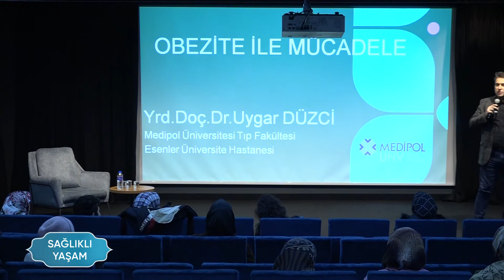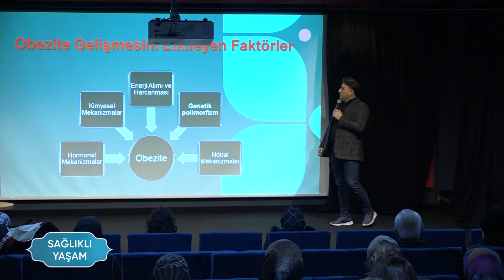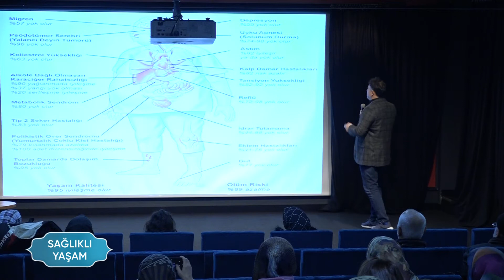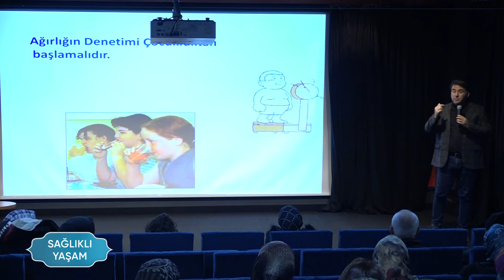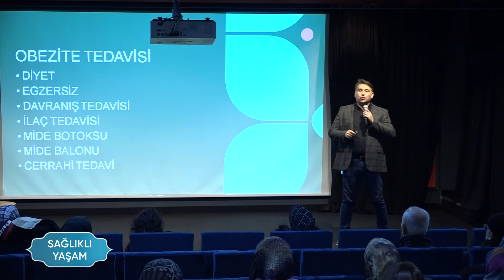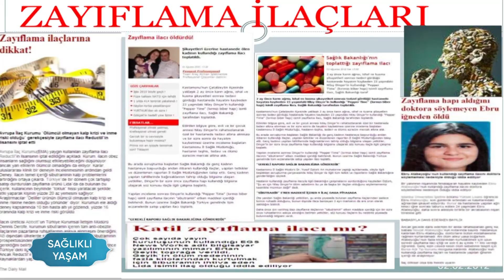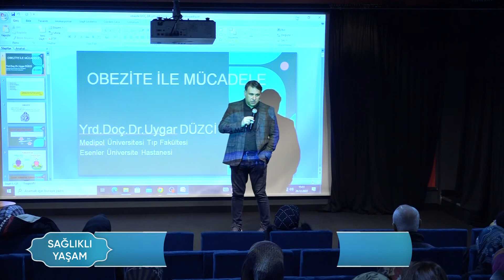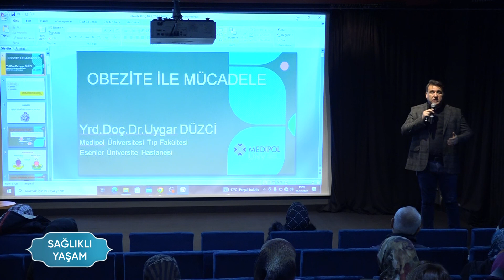Doç. Dr. Uygar Düzci | Sağlıklı Yaşam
Obezite Cerrahisi ve Mide Balon Uygulamaları hakkında bilinmeyenleri öğrendik. (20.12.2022)